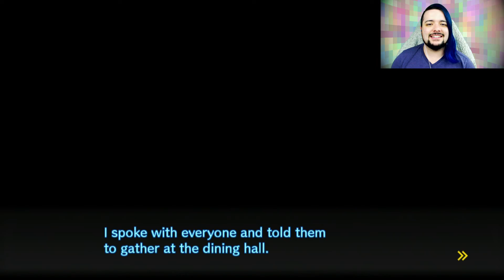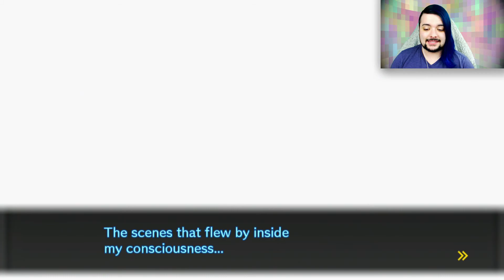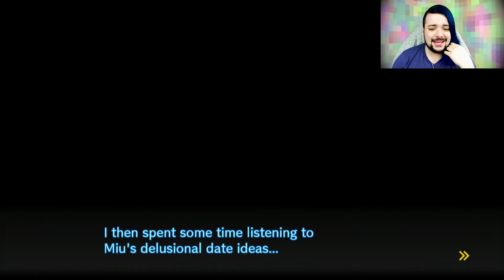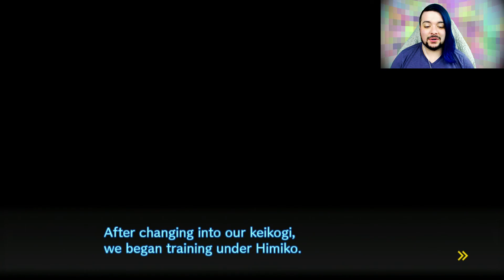Danganronpa V3 - Solon Plays - Episode 49: Miu's Under WHERE?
We've maxed out Miu's connection flower and she's giving us so many prizes! More prizes than we could even know.